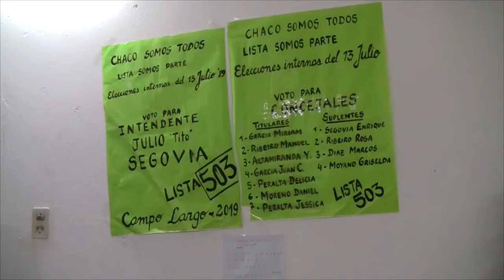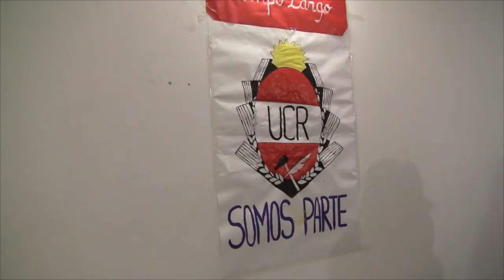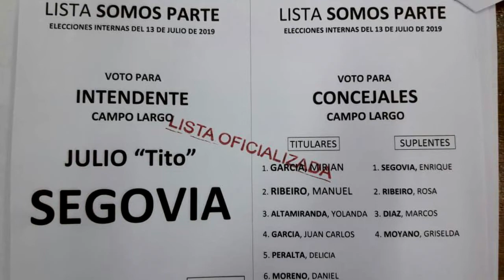PRESENTACIÓN DE PRE CANDIDATOS - SOMOS PARTE CAMPO LARGO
El 13 de julio se realizarán las elecciones internas. Campo Largo Chaco.